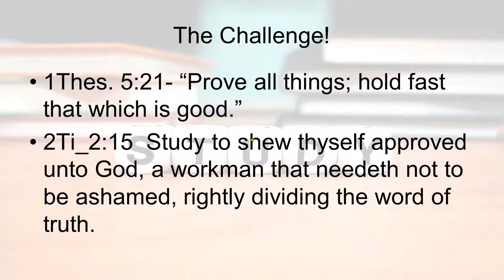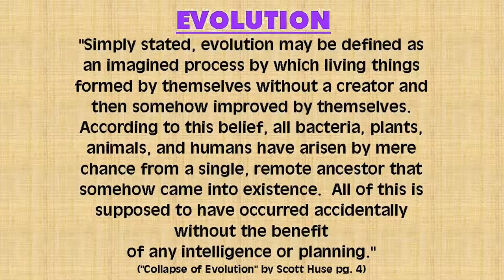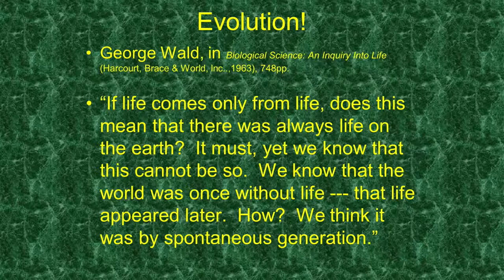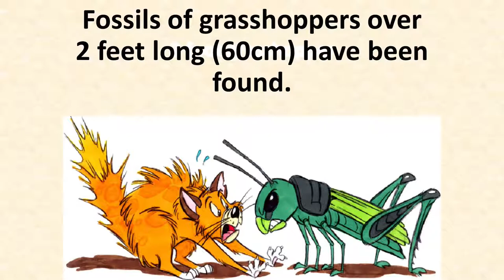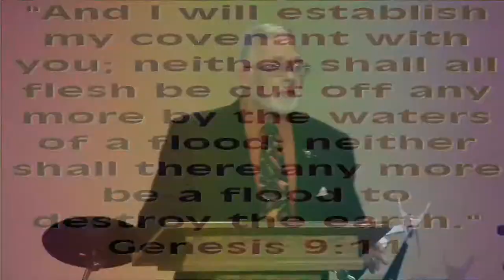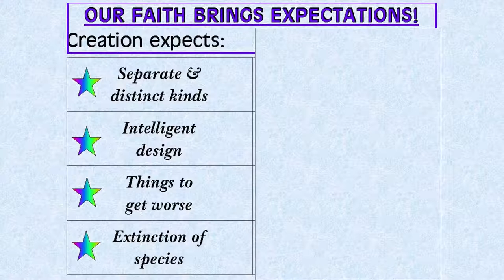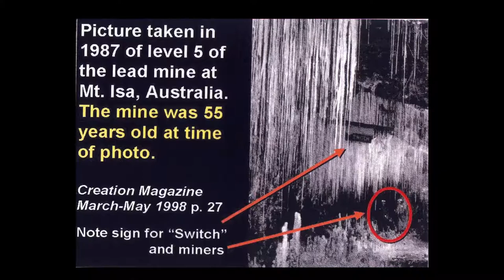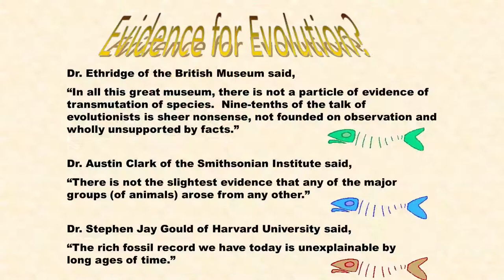May 5, 2021 - Creation Vs. Evolution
WELCOME!